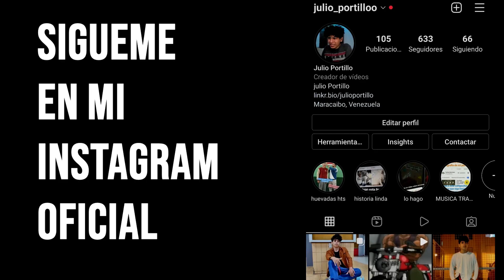REACCION ESPAÑA vs COSTA RICA 7-0 l ESTO FUE UN ABUSO A COSTA RICA l MUNDIAL QATAR 2022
El uso justo, uso legítimo o uso razonable (fair use, en inglés) es un criterio jurisprudencial desarrollado en el sistema del derecho anglosajón el cual permite un uso limitado de material protegido por copyright sin necesitar permiso del dueño de dichos derechos, en ese orden de idas Julio Portillo no infringe ninguna norma ni derecho de autor en sus vídeos